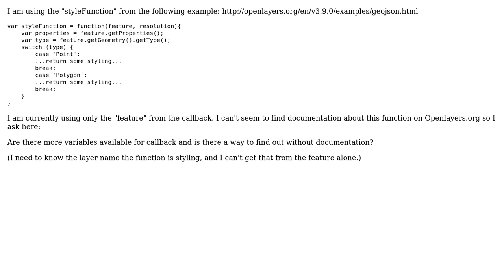GIS: StyleFunction Openlayers-3 - multiple callback variables?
With thanks & praise to God, and with thanks to the many people who have made this project possible! | Content (except music & images) licensed under CC BY-SA | Music | Images & others | With thanks to user PIDZB user Jonatas Walker and the Stack Exchange Network Trademarks are property of their respective owners. You are responsible for your own actions.